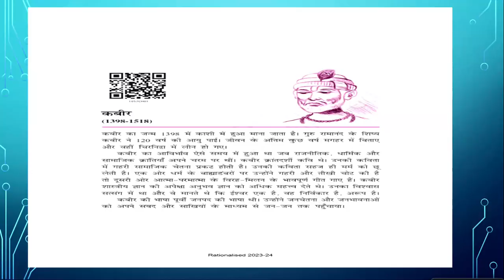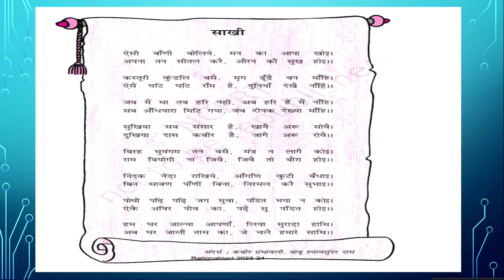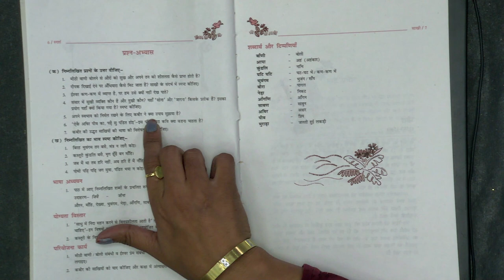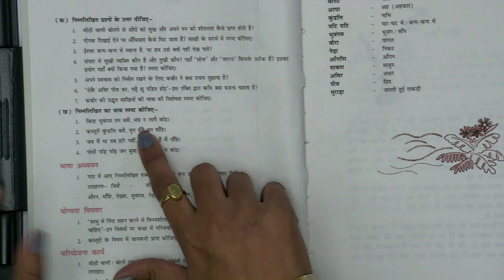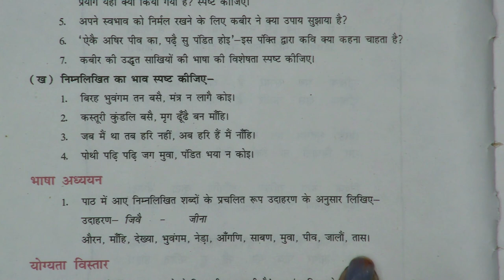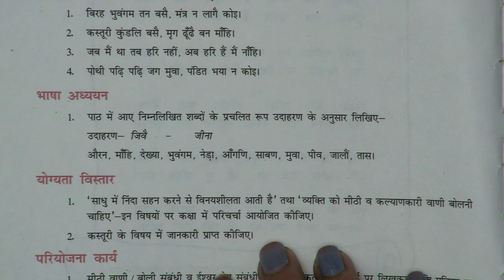Live Interaction on PMeVIDYA : पाठ 1: साखी-कबीर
पाठ 1: साखी-कबीर
Subject:  हिन्दी          Class: X

Sahyog Session
Mon-Fri                                             5-5.30pm

The programs can be viewed on:
1. DD Free dish channel #2022 to 2033 ( PM eVidya  Class 1 to  PM eVidya Class 12)
2. Zee Dish TV Channel #950
3. Jio TV App
4. ‘NCERT OFFICIAL’ YouTube Channel